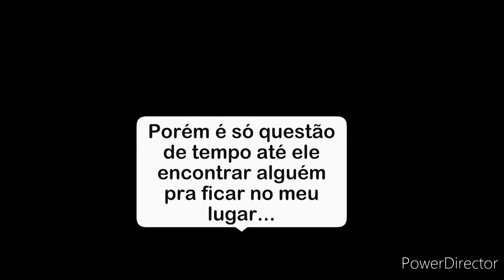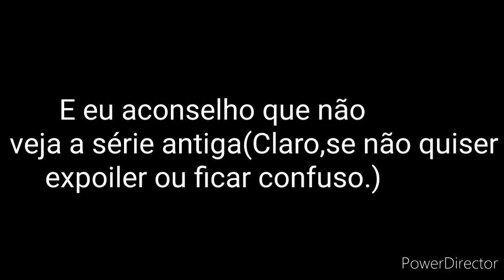[Um segredo,uma morte-Mini-Série Ep1]